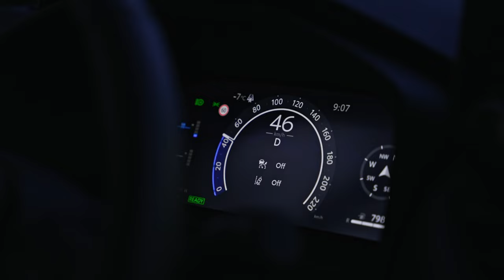Driving The Toyota RAV4 In Extreme Winter Conditions With Northern Lights, Snowmobiles, And More!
Toyota Switzerland invited @meg.kohler and I to join them in Luleå, Sweden, to test drive the Toyota RAV4 in the harshest winter conditions. Not only did we drive the RAV4, but we experienced the northern winter at its finest: dog sledge with huskies, snow mobile driving, hot wine in the cold, and of course northern lights. This was some of the most fun I ever had! Hop in and see for yourself!